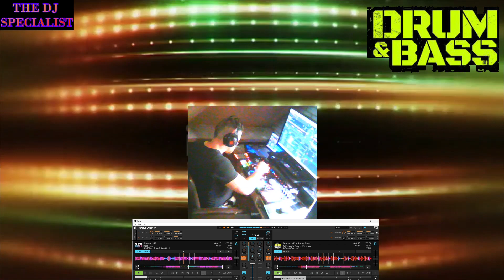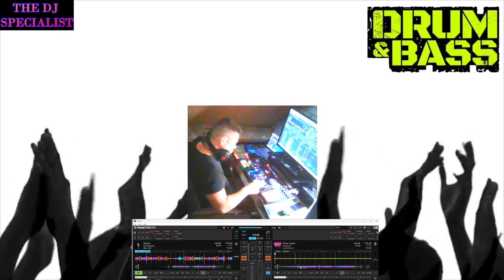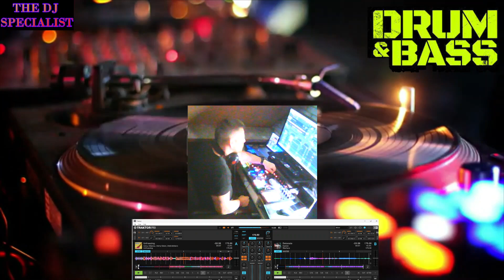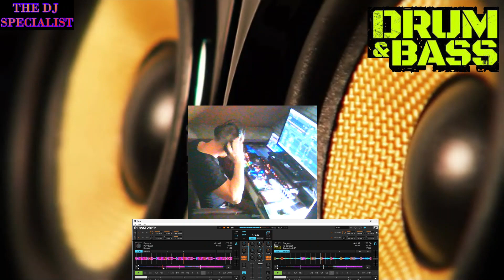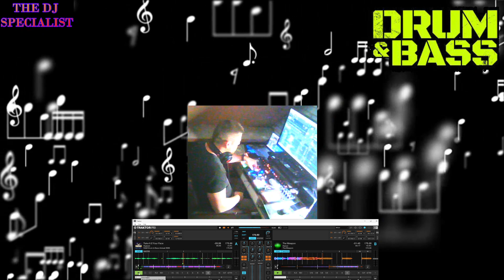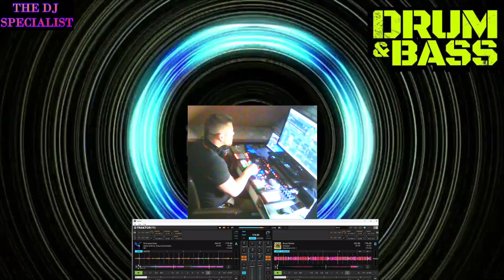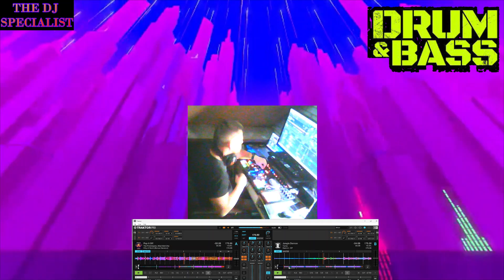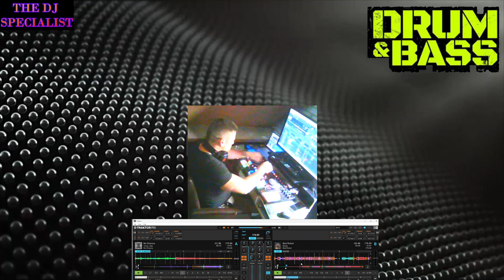Drum & Bass 2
Cave Rave House Studio in the Mix

D.J. The Specialist: Freestyle D&B Mix nr2
Elite CaveRave Turn Table Junkie Member @ Studio RoKaHa

Twitter Follow me @KazimirStobbe